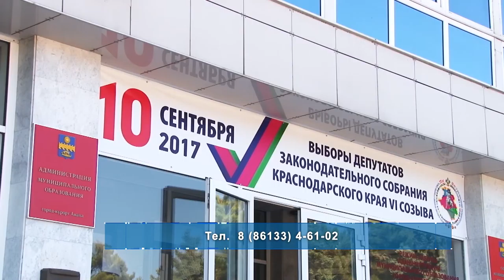"Горячая линия" ответит на все вопросы связанные с выборами